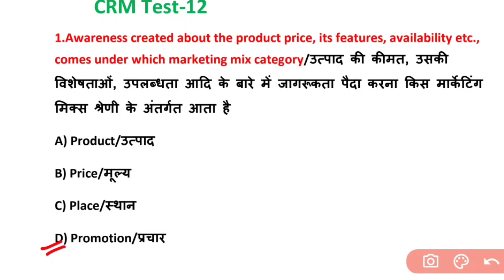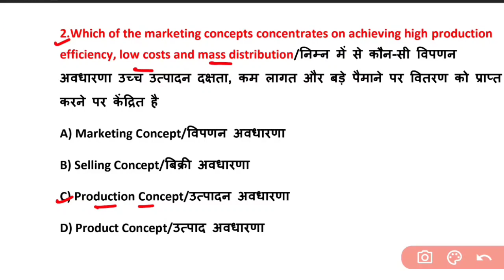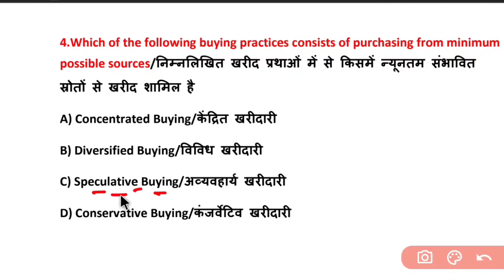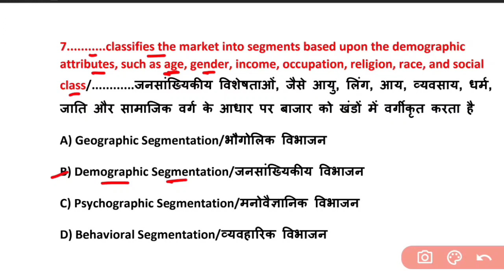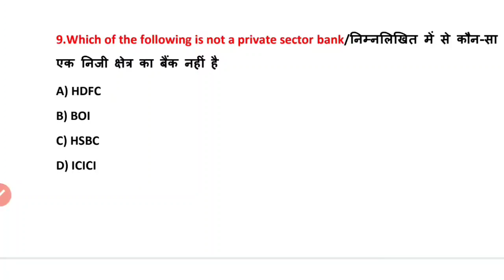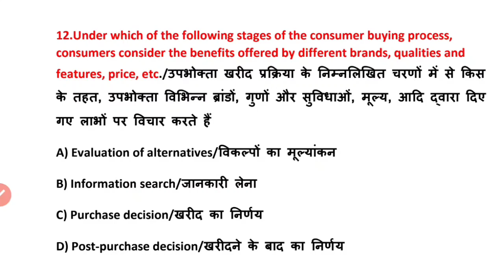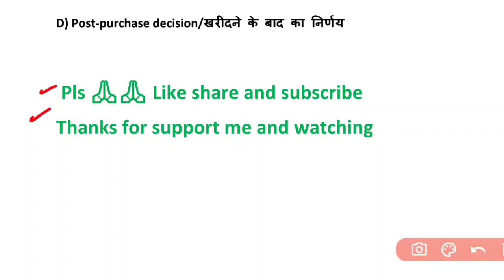Test-12/dfccil Customer relations/dfccil CRM question/dfccil Customer relations manegement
Test-12/dfccil Customer relations/dfccil CRM question/dfccil Customer relations manegement/dfccil Customer relations in Hindi

This ebook is very important for dfccil exam Preparation
Containts: 900+ question ( Hindi+English)
1) history of Indian Railway and dfccil
2) Customer relations Manegement
3) Economics and marketing
4) General Science

dfccil Customer relations Manegement
dfccil crm class
dfccil Customer relations book
dfccil Customer relations questions
dfccil Customer relations questions in hindi
customer relations for dfccil exam
dfccil customer relations
dfccil classes
dfccil preparation
History of Indian Railways and DFCCIL
dfccil executive operations and BD syllabus2021
dfccil classes 2021
 DFCCIL Previous Year Question Papers
DFCCIL Question Paper With Answer
Dfccil Junior Executive (Operations & BD)
Dfccil Question for 2021 Exam
dfccil operations and BD classes 2021
dfccil junior executive operations and BD syllabus

ALL subjects in hindi & English with full discussion

Previous year & practice set Logical Reasoning
previous year & Practice set General Knowledge For DFCCIL
previous year & book practice set math Numerical Ability
(Quantitative aptitude)

 DFCCIL RRB Group-D, RRB NTPC, SSC, MTS, CHSL, Bihar SI etc

Hello Dosto.